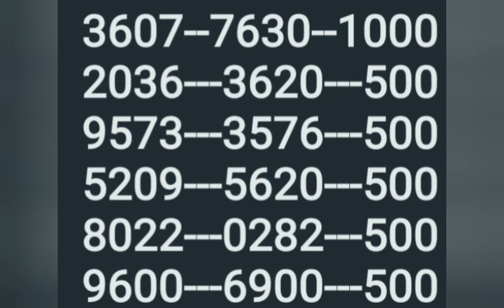1 1 2023 അക്ഷയ പ്രൈസ് അവലോകനം